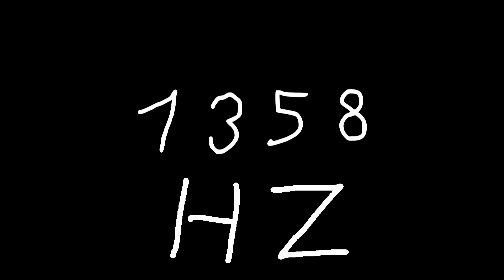1358 hz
Just sound.

chords
sounds
noise
tone
noises
tones
audio
wave
waves
sin
sine
sinus
sinoid
heart
heartbeat
resonancy